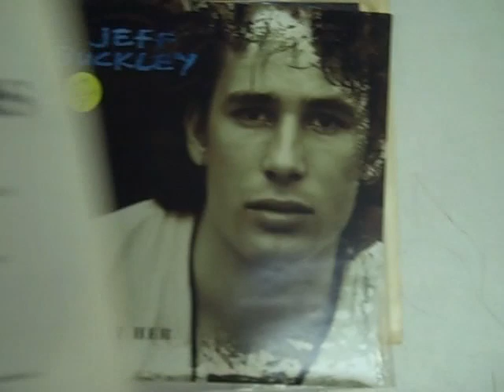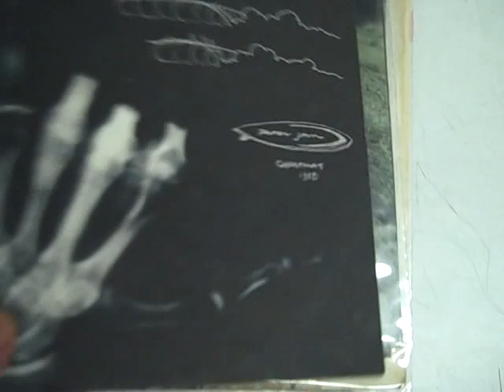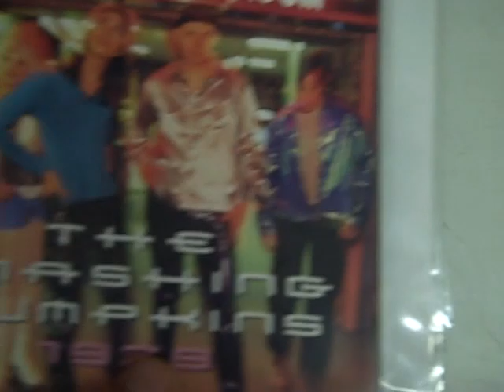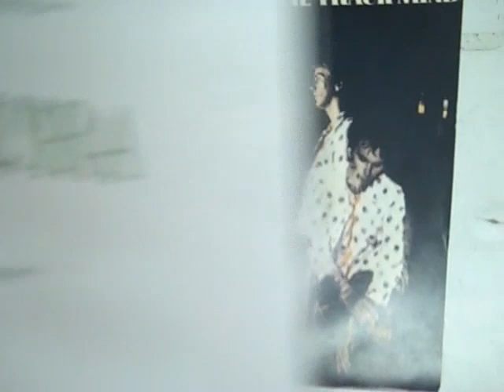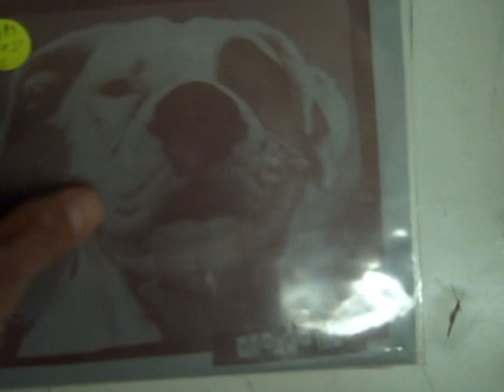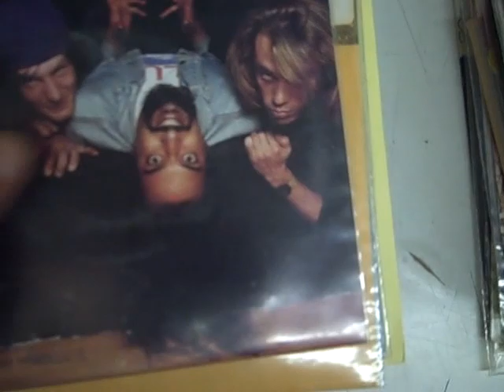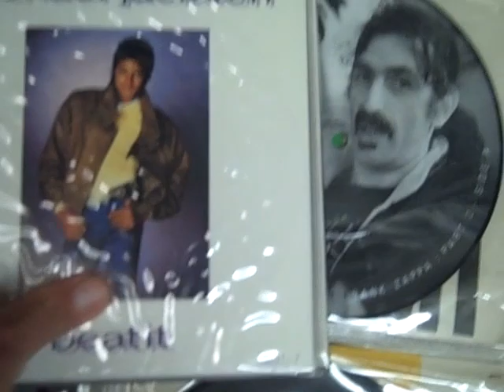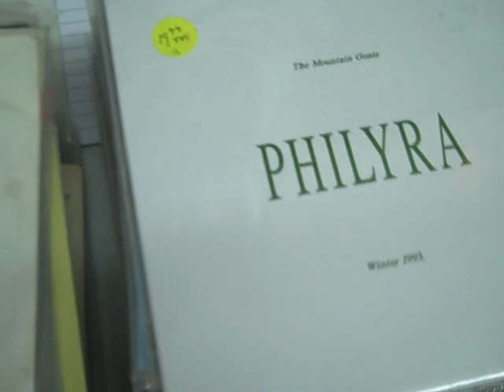100 7" singles and E.P's Punk, Power Pop, Grunge, Metal at Princeton Record Exchange Sept. 2013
We have just put out a very nice assortment of modern-era (late 70's -2000's) 7" singles and E.P.'s.  Culled from many collections over the last 6 months or so, they span many genres notably punk, power pop, KBD, 80's pop and grunge, with a sprinkling of minimal synth, metal, hardcore and more thrown in.

They take us long time to process, so they tend to pile up, but when the last addition brought us up over 100 pieces, we figured it was time to crank them out!  Some of the highlights are many Pearl Jam Fan Club titles, tons of Sub-Pop issues, super rare White Zombie "Pig Heaven", lots of Smashing Pumpkins, U2, Ramones, Nirvana's "Molly's Lips" (green vinyl) and "Sliver" (blue vinyl), Wayne Kramer's "Gang War", and Jeff Buckley "Forget Her" (blue vinyl).

There are also a handful of cool 7" box sets/ deluxe packages; import David Bowie 10 picture disc set, a 21 disc Green Day box, a sealed R.E.M  4 single set, Michael Jackson singles pack and more.

All these 7"s are fairly hard to find, but we have tried to price them fairly.  The majority are from $9.99 to $24.99, with a few singles, and the box sets, higher.  The condition of the vinyl and the sleeves are, almost without exception, excellent.

Note that these records are sold first come, first served.  Many of these titles are in very high demand, so to be as fair as we can to everyone, please do not call us to ask to put any on hold.  For those not familiar with our store, sorry, we are a walk-in store only and do not ship.

We know this is somewhat of a niche market, but if these are the sort of titles you are looking for, we encourage you to come in soon—we don't expect them to last long.